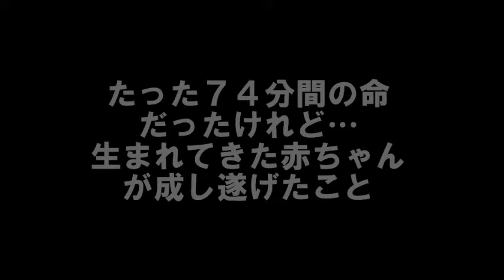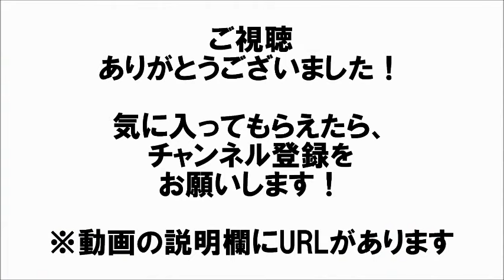たった７４分間の命だったけれど…生まれてきた赤ちゃんが成し遂げたこと 相互登録 【感動する話】【涙腺崩壊】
イギリスのサフォーク州に住む夫婦、妻のエマさんと夫のドルさん。